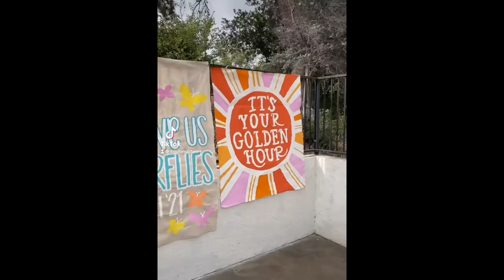RUSH VLOG | csuf sorority recruitment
can't believe my last sorority recruitment is already over! a few of you said hi and that you watch my channel during recruitment which was so sweet ily! I hope this video helps those of you looking into joining a sorority at csuf!